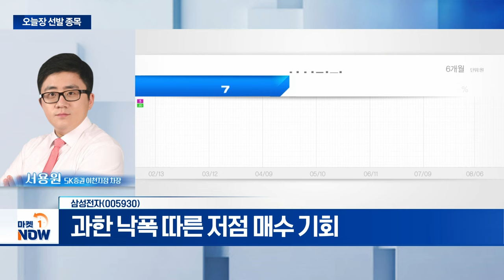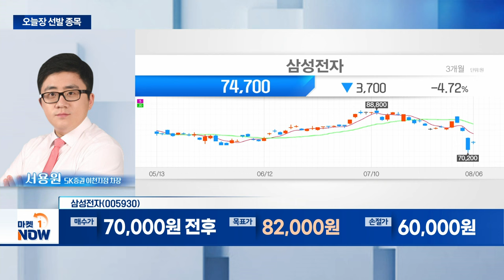삼성전자... 과한 낙폭 따른 저점 매수 기회 | Market Now (20240806)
- 과한 낙폭 따른 저점 매수 기회
- 스마트폰 출하량·점유율 19% 이상 예상
- 용인 반도체 내년 조기 착공